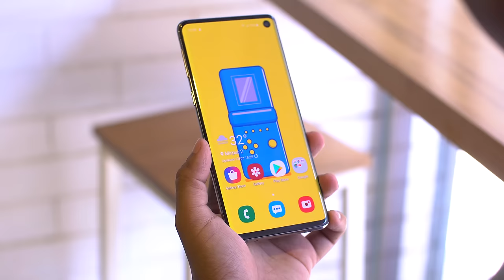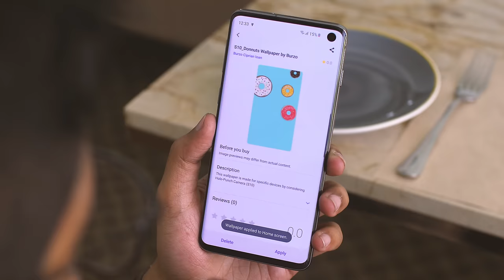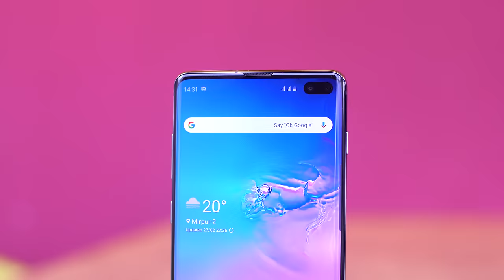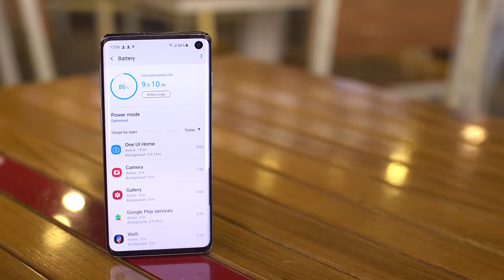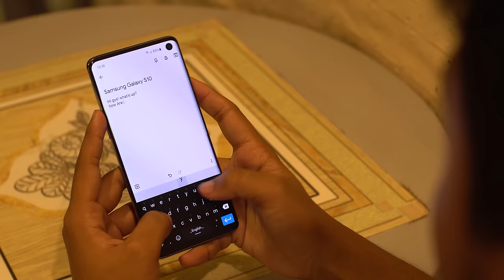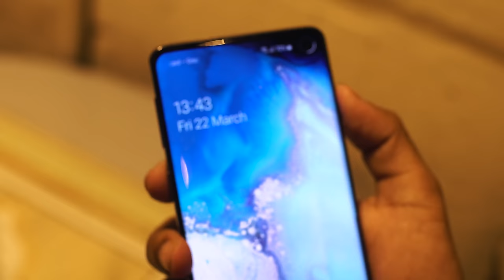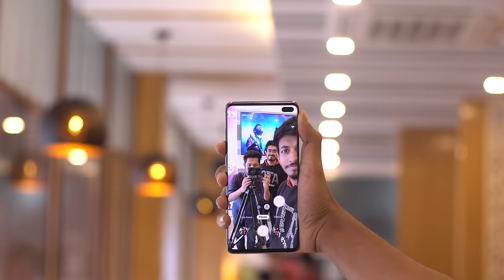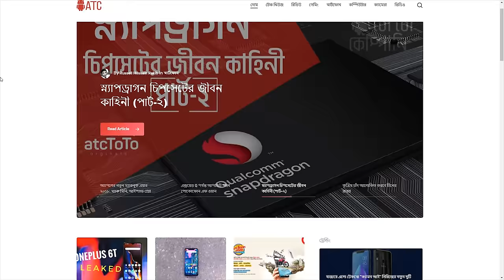Samsung Galaxy S10/S10+ Full Review in Bangla | ATC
Samsung Galaxy S10/S10+ is really awesome. We tried to explain everything in detail. Lets check it out!

Shooting places

Buy smartphone covers, earphones, powerbank and many more gadget from goriber bondhu Sharif

Follow ATC

Say Hello to ' Ashikur Rahman Tushar ' on -